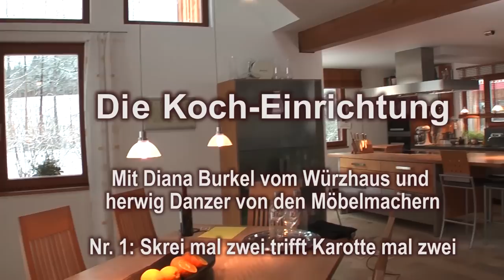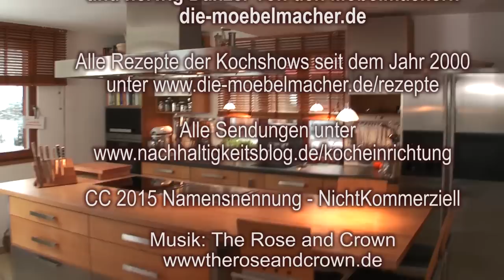Die Koch-Einrichtung der Möbelmacher mit Diana Burkel und herwig Danzer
In den Massivholz-Küchen der Möbelmacher erklärt Spitzenköchin Diana Burkel vom Nürnberger Würzhaus zusammen mit dem Ernährungsexperten und Küchenspezialisten herwig Danzer die Feinheiten der saisonalen Küche. Fragen und Vorschläge für neue Sendungen sind herzlich willkommen.